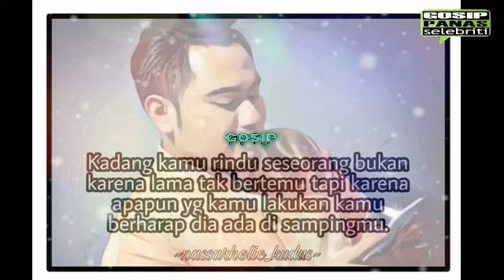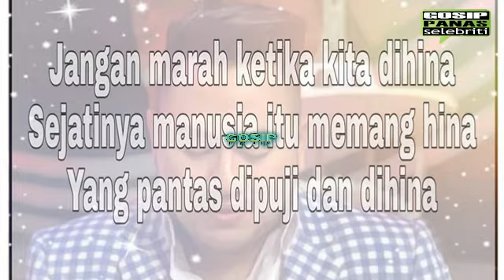Cuitan Kocak Netizen menandakan nassar tak bisa melupakan aulia selamanya